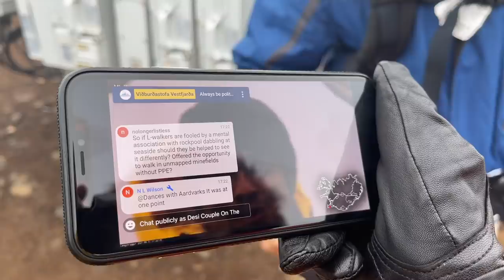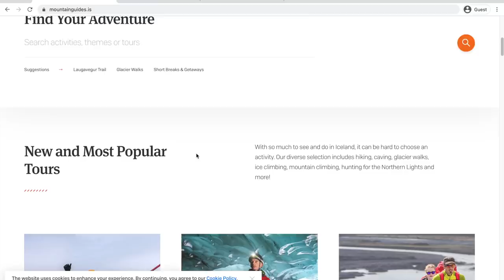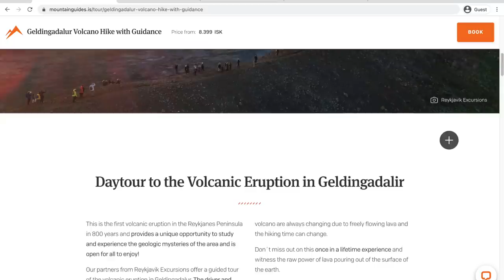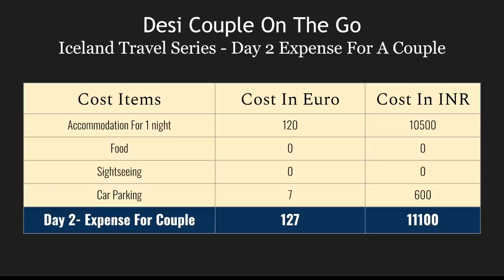We Saw Active Volcano Eruption In Iceland Hiking To Volcano | Iceland Travel Vlog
Are we going to see what we were planning for long time? We hiked for close to 2 hours, but the question is that are we going to see active volcano or not today? Let's find that out in this vlog.

**Below are all important links which will help you to plan your Iceland trip:**

All of our hotels where we had stayed in Iceland during our 2016 trip:
✭ Day 1 Hotel : Hotel stayed - BSG Apartments  Engjavegur 75, 800 Selfoss, Iceland
✭ Day 2 Hotel : Hotel Dyrholaey: 871, Brekkur
✭ Day 3 Hotel : Hotel Stadarborg: Stadarborg, 765 Breiodalsvik, Iceland
✭ Day 4 Hotel : Hotel Sveinbjarnargerdi, Sveinbjarnargerði 2, 601 Svalbarðsstrandarhreppur, Iceland
✭ Day 5/6/7 Hotel : Bed and Breakfast Keflavik Airport